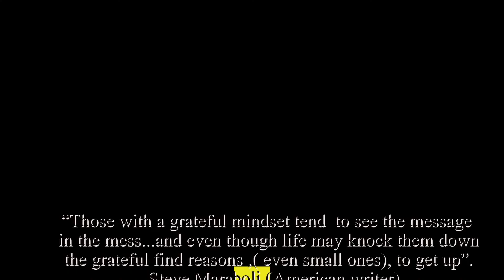My most heartwarming video yet!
I visit the St. Francis house here in Gainesville Florida.  The St. Francis house helps homelessness and families with children transition to self-sufficiency.
If you want to donate to the St. Francis house, go

John Darr is the CEO of Darr Schackow insurance agency with 6 offices in Florida and over 50 team members.  An independent agent of 26 years with experience helping people and businesses with home insurance, auto insurance, life insurance, commercial insurance and guaranteed lifetime income that annuities provide.

I invite you to comment, it helps me know what you like and don't like!